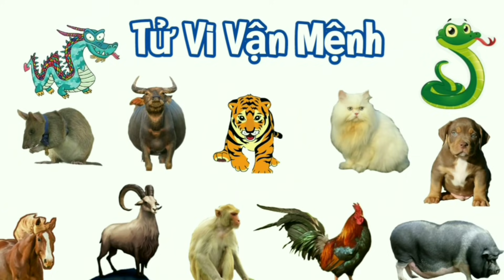Tử Vi Tháng 1 Âm Lịch của TUỔI NGỌ năm 2022